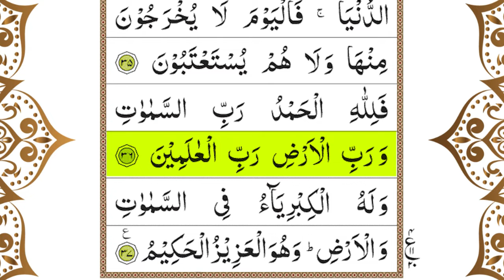Surah Jathiya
Read, recite and Listen Surah Jathiya

There are 37 verses in this Surah and it was revealed in Makkah. This Surah is also called Surah ash-Shari’ah. It is narrated that whoever recites this Surah will not be frightened on the Day of Judgement and his private parts will remain covered (whereas all people will be raised naked on this day).

Imam Ja’far as-Sadiq (a.s.) has said that whoever recites this Surah will not see Jahannam and neither will he hear the voice of its flames. Keeping this Surah in one’s possession makes him a beloved of the people and protects him from tyrant rulers. It also keeps one safe from those who love to slander and backbite. If it is placed on the neck of a newborn child, it ensures safety and protection from all calamities.